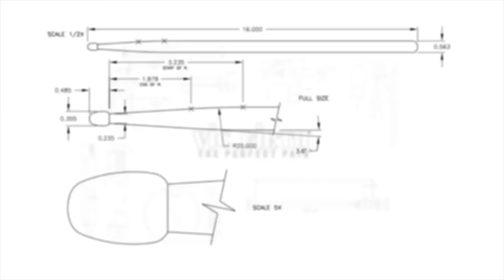2018 Madison Scouts Cymbals - LEARN THE MUSIC to "Racing Heart"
Vic Firth takes you BEYOND THE LOT with early season footage of Madison Scout's 2018 production "Heart & Soul"

In this video, the cymbal line is featured playing "Racing Heart" with the music so you can learn it and play along!